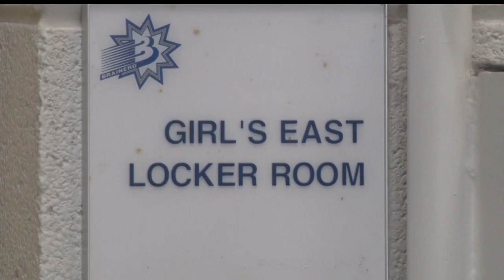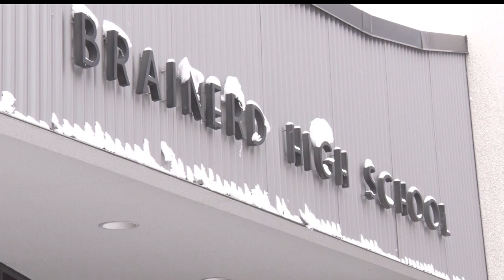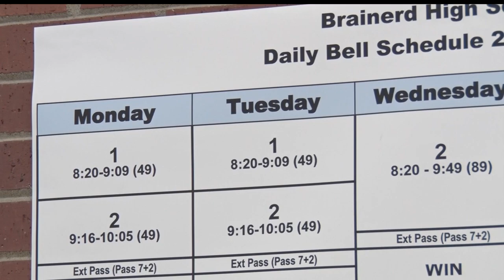Intruder Attacks Brainerd High School Staff Member Before The School Day Starts